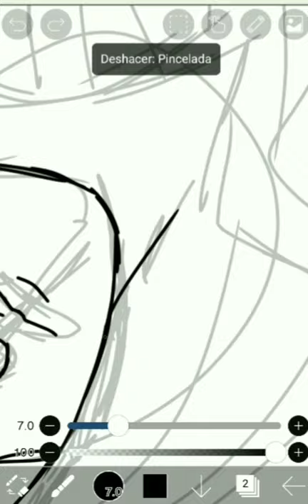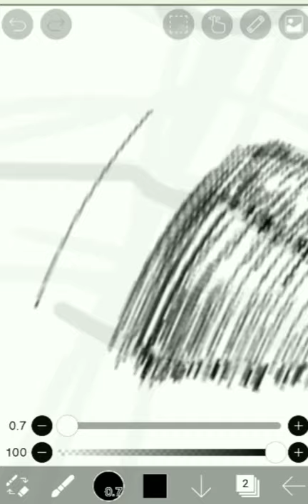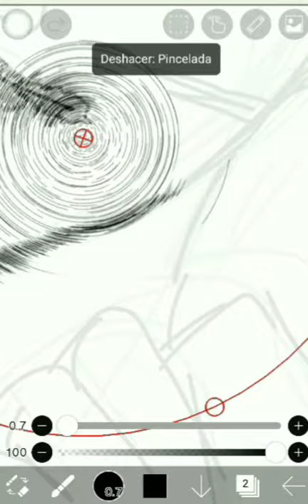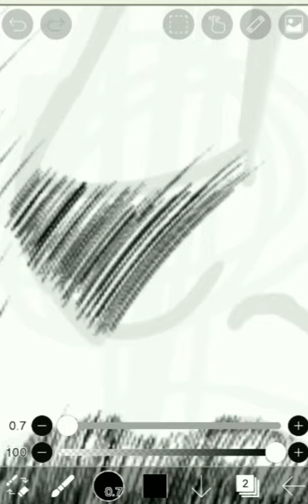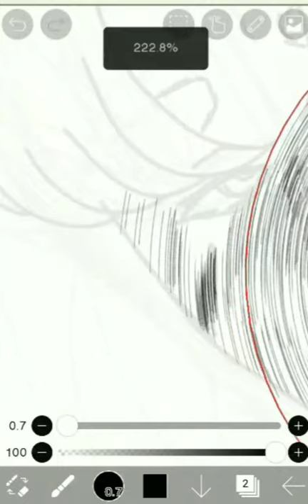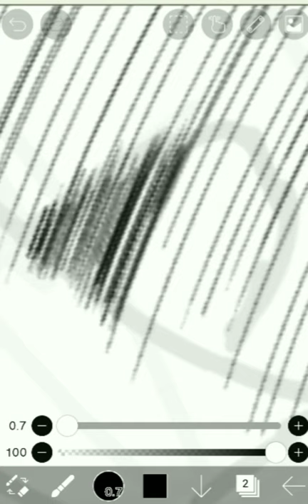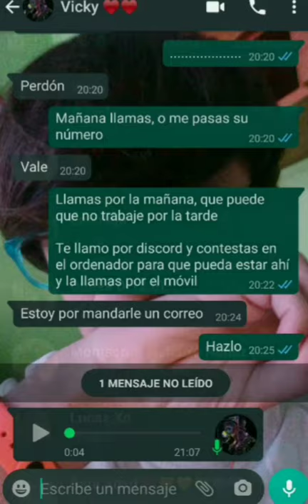Cercle - |SpeedPaint| (RETO) - liuwuxs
El reto consiste hacer un dibujo con un compás o con la herramienta de un compás virtualmente, pero sin borrar, pero pidiendo modificar el boceto

Idea no mía

/🖌️Program🖌️/: IbisPaintX

Fiverr: liuwuxs

/FRIEND'S CHANNELS/:

(MaiKokSamLiu)

-3-♥️♥️